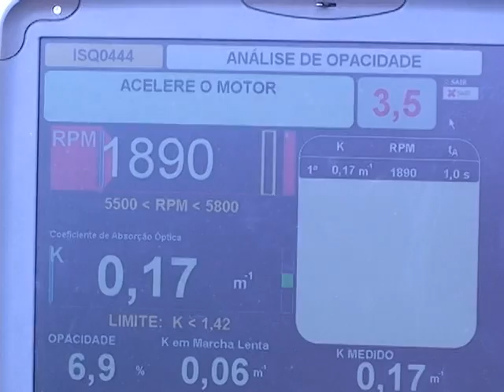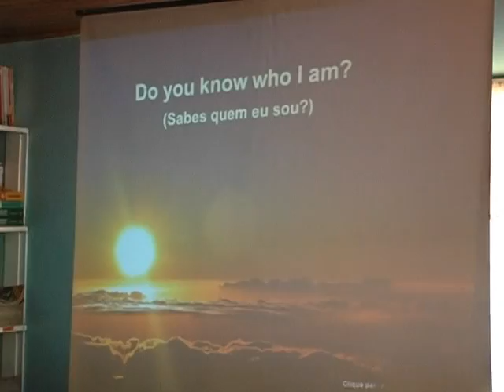06 06 Afapam segue com programação especial alusiva ao dia mundial do meio ambiente